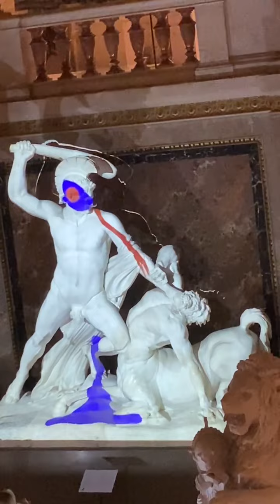Der Rausch „Theseus besiegt Kentaur“ Wien 23. September 2023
es spielen Evgenii Artemenkov und Judith Fliedl